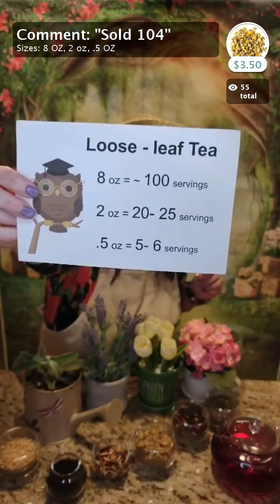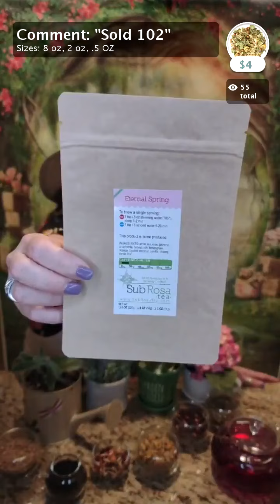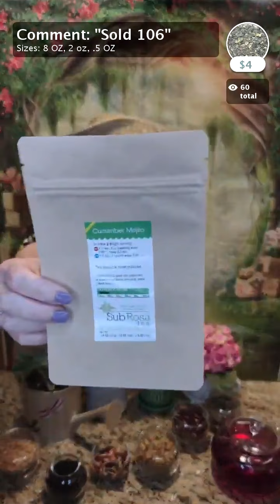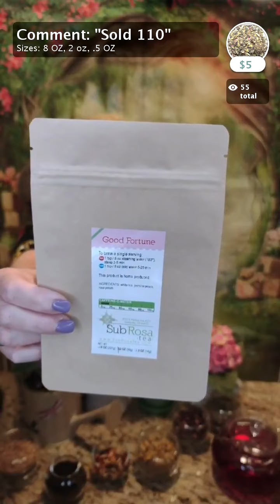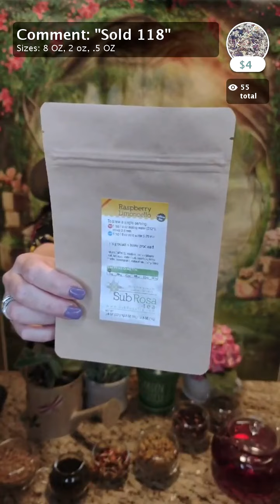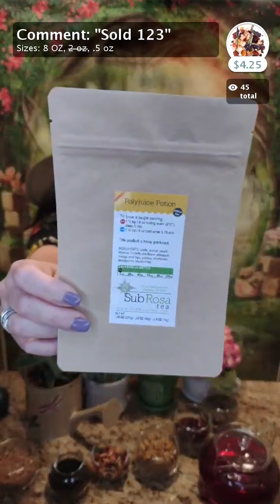Grow Your Own Tea Garden